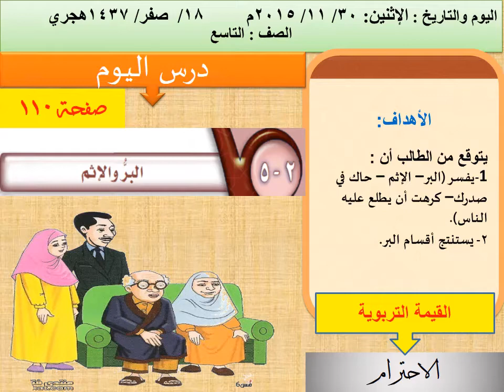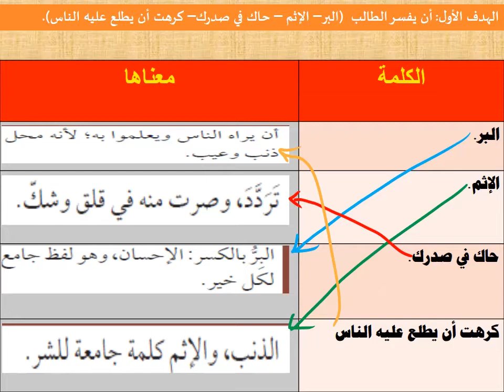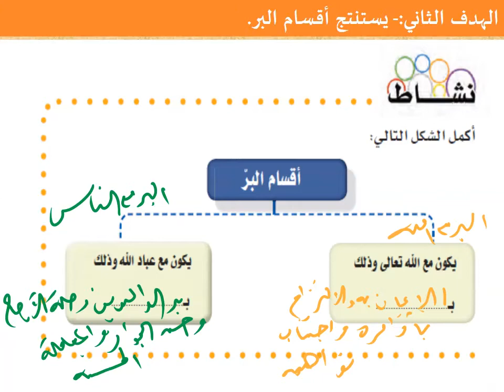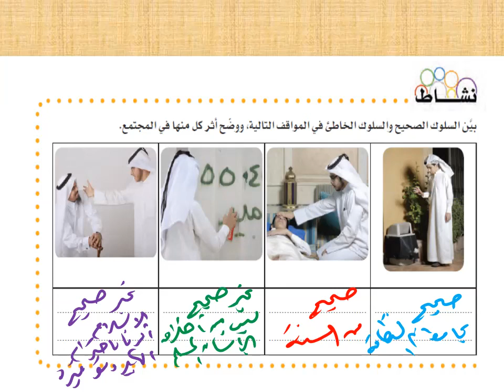حصة باستخدام تابلت التاتش+حديث البر والإثم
استخدمت برنامج Mix في الباوريوينت على تابلت التاتش